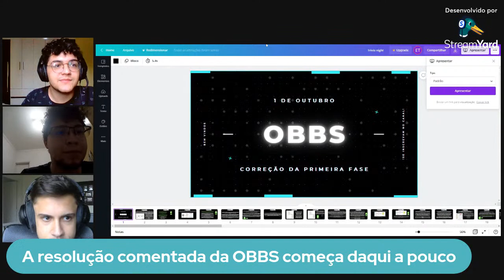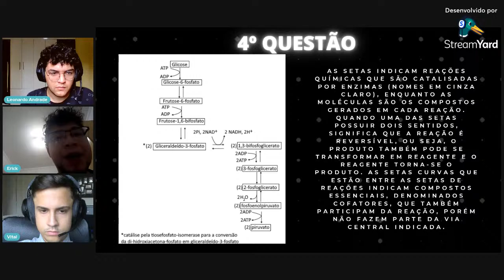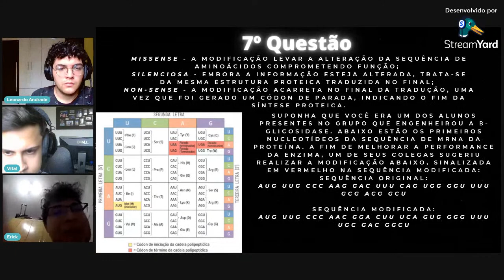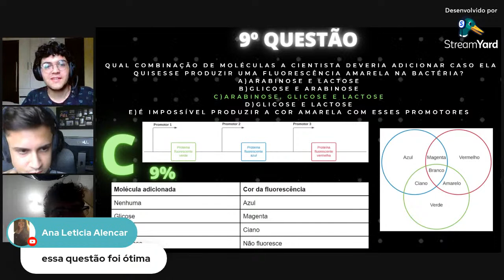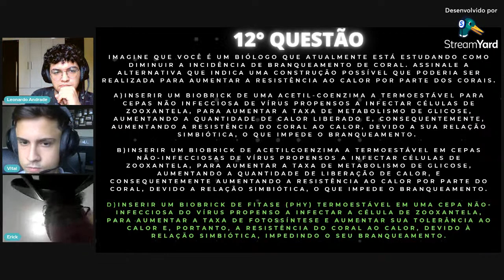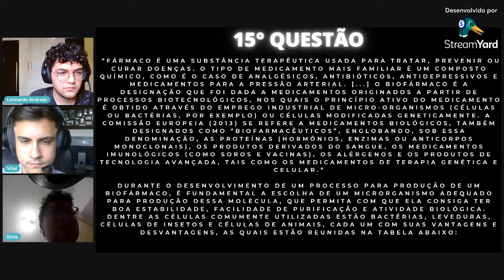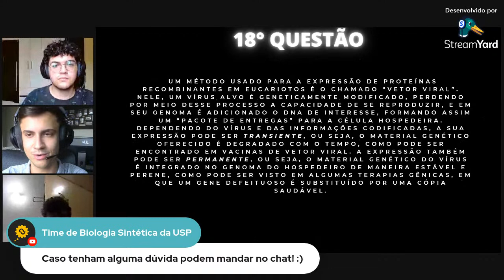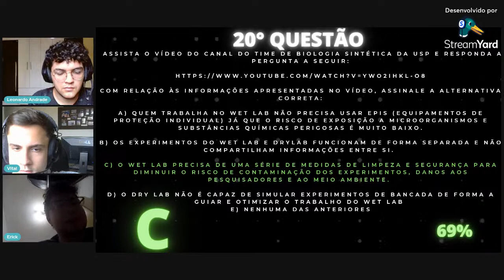Resolução comentada 1° fase OBBS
Daqui a pouquinho já começa a segunda fase, estão ansiosos?

Fiquem tranquilos que gente tá aqui para acalmar os corações e responder as dúvidas sobre a prova, sobre biologia sintética e sobre o nosso Time iGEM USP também

Vamos fazer uma resolução comentada de todas as questões e também preparamos um sorteio de vale Ifood para agradecer todos vocês que fizeram a prova e nos ajudaram a construir a OBBS 💚

Vem conhecer a equipe que preparou as questões da primeira edição da OBBS!